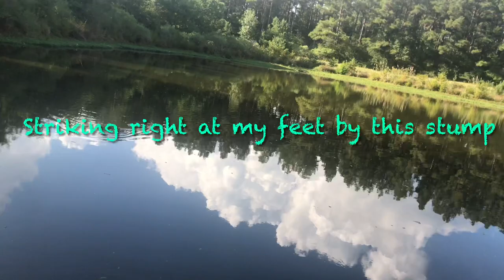Secret fishing hole! He’s jumping out of the clouds!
I couldn’t believe it! A big old bass came to play while me and my grandson were at the pond.